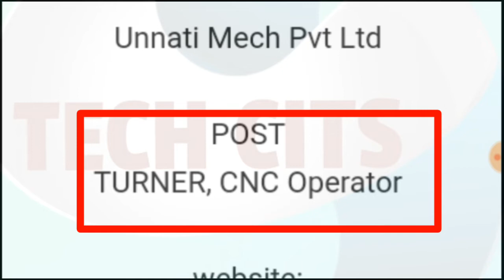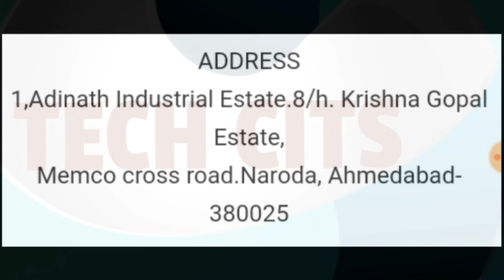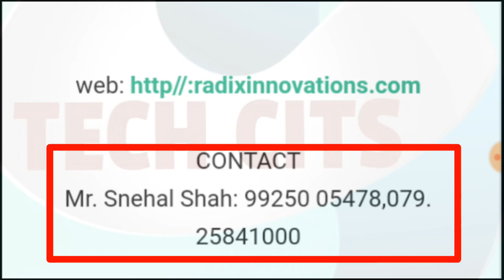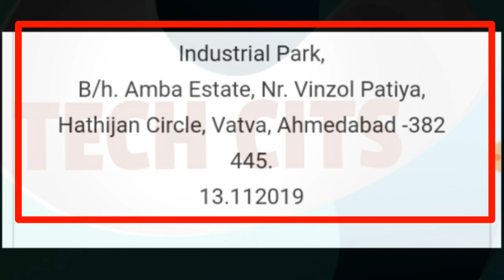DIRECT JOINING | ITIJOBS & DIPLOMA JOB | DIRECT JOINING IN COMPANY